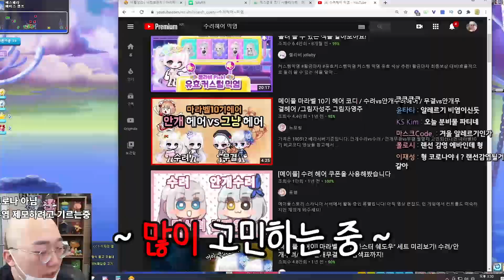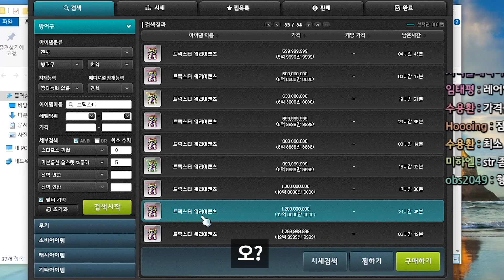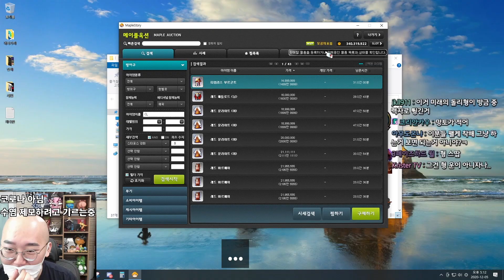드디어 나에게 행메가?! ㅋㅋ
오는줄 알았다 원기야
그럼 그렇지